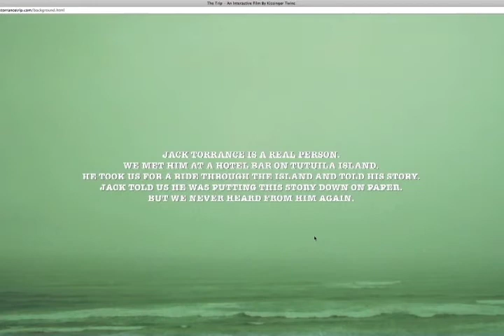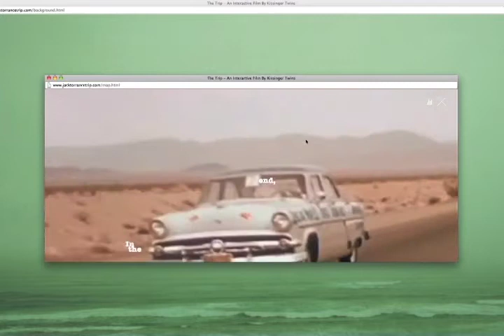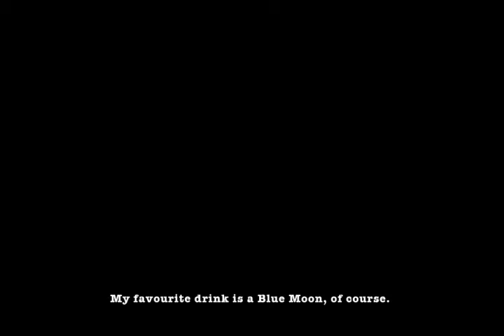The Trip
The Trip is a transmedia project consisting of an interactive film, a short cinema film, a photography series and a concept album by Smolik.

During their holiday the Kissinger Twins randomly met a guy named Jack Torrance. He claimed that he was the mastermind behind the biggest hoax of the 20th century - the landing on the moon. Impressed by his story they decided to make a project about his life.